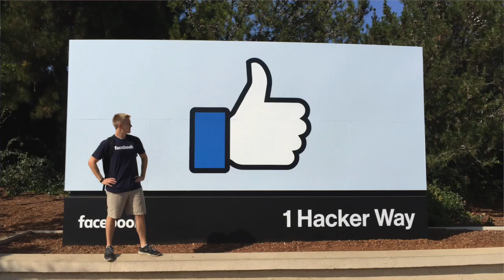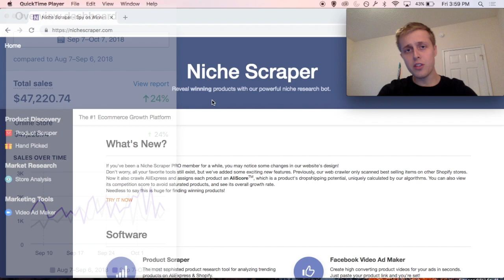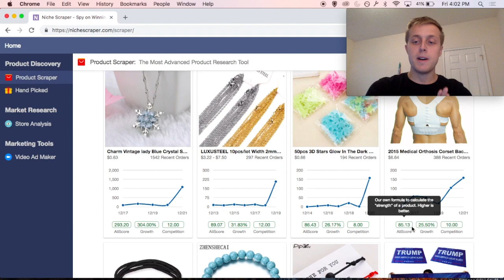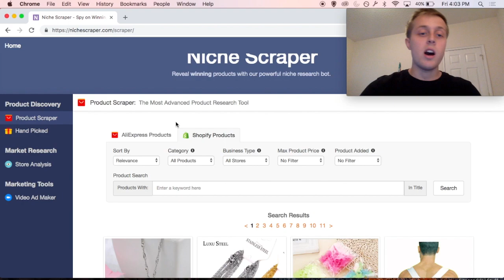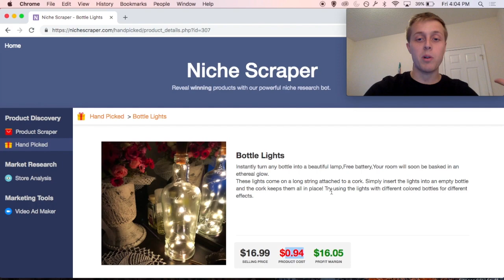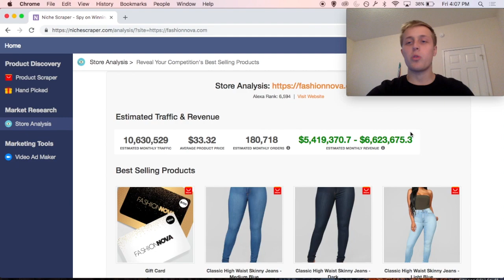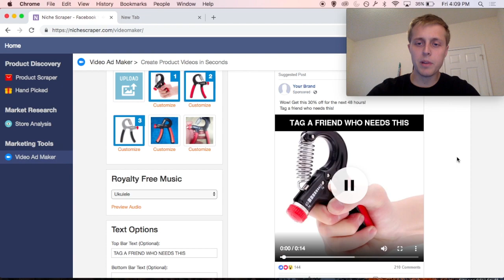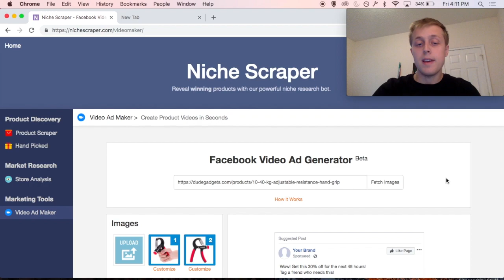What is Niche Scraper?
Let's talk about the number one product research software, Niche Scraper!